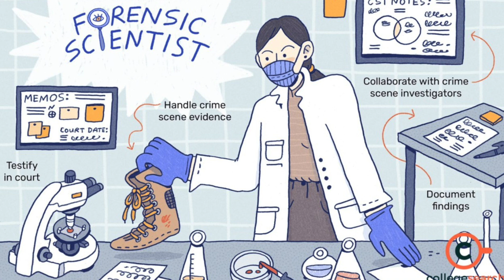Forensic Expert Dr Bhoopesh explains Career in Forensic Science | Scope | Courses | Jobs | Salary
Welcome to @forensicsciencebydrbhoopesh   If you are re curious about crime labs, solving crime mysteries, or working with law enforcement, then forensic science might be the perfect career for you. In this video, I’ll guide you through the complete career path in forensic science – from courses to job roles, and even salary expectations.